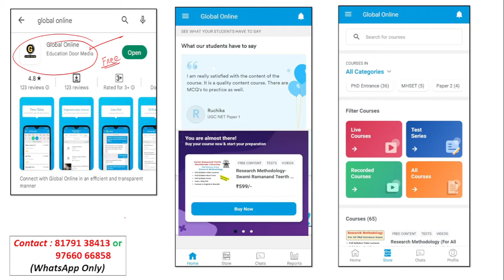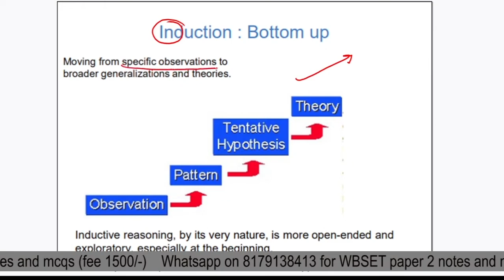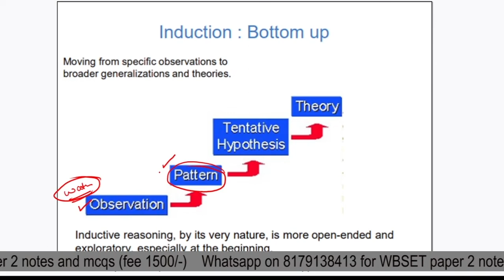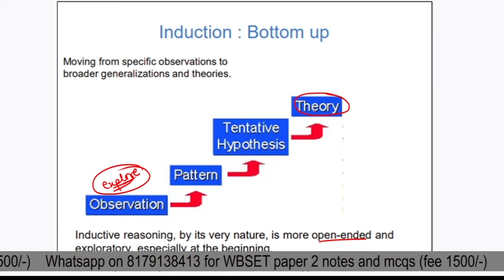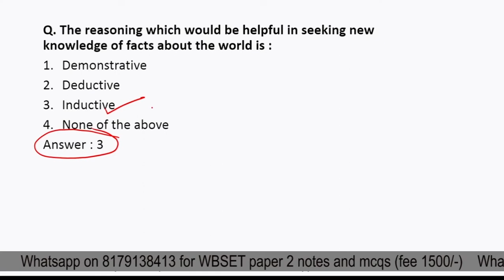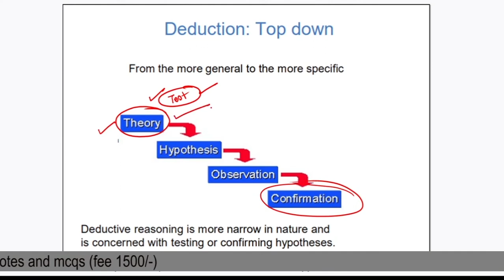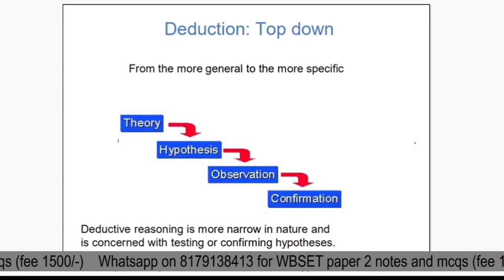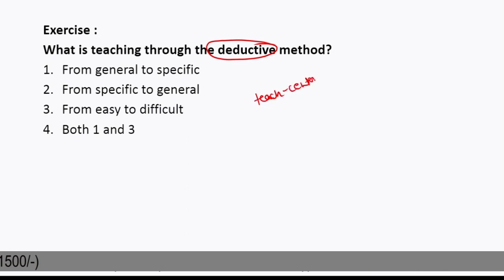Inductive and Deductive Research || WBSET Paper-1 Complete Course || West Bengal SET Paper-1 2023